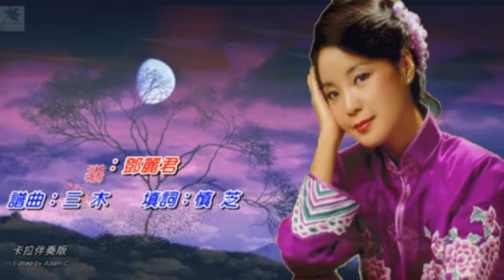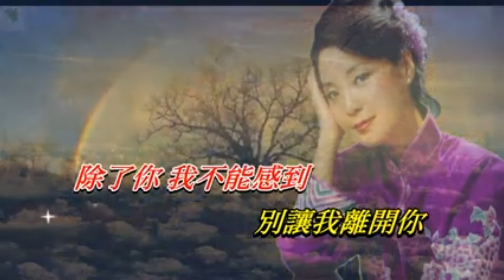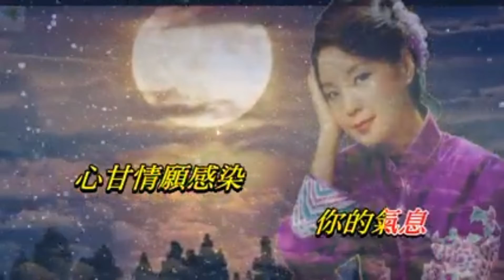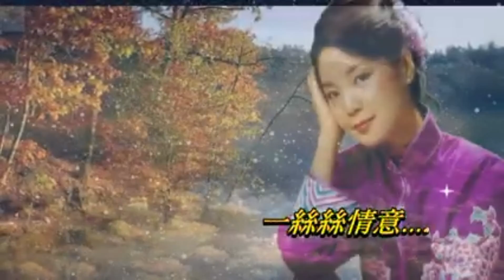517 我只在乎你